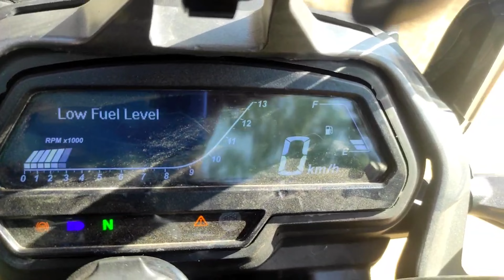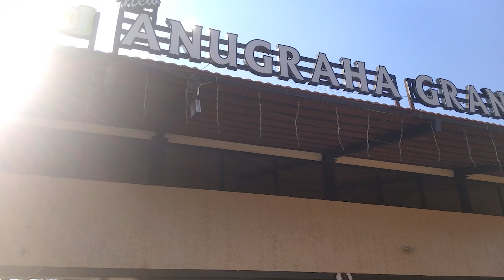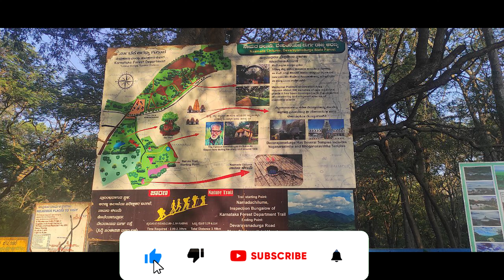Devarayanadurga Hills - DD Hills (Near Bangalore) vlog by benglore diaries by mohan,one day trip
low cost trip,best place for pre-weding,